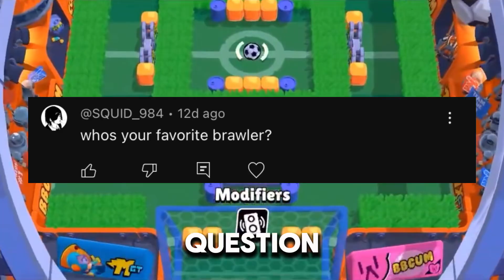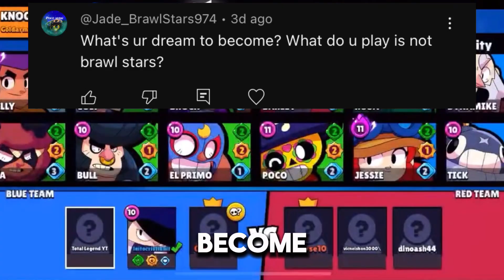What Is My Favorite Brawler!? 2 Year Channel Anniversary QnA.